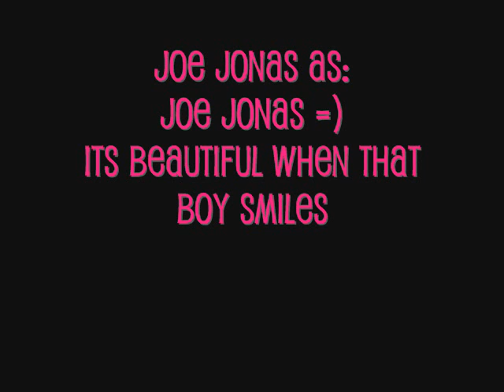A JoBromance: A Dream Worth Living For ((Chapter 20))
BY THE WAY.. This is just year 3000, sorta remade, a few things changed okay, if you dont wana read the lyrics just skip it okayy..

Mimah: One day when I came home at lunch time
I heard a funny noise
Marj: Went out to the backyard to find out
If it was one of those rowdy girls
Jess: Stood there with my neighbor called Ally
And a flux capacitor...
Mimah and Marj: She told me she built a time machine
Like one in a film I've seen...she said

All: I've been to the year 3000
Not much has changed, but they were mentally sane
And your great-great-great-great-grandson
Is doing fine
Mimah: Doing fine

Marj: She took me to the future in the flux thing
And I saw everything
Jess: Boy bands, and another one, and another one
Mimah: And guys there, with six packs like the Jo Bros
walk round everywhere

Jess and Mimah: We drove around in the time machine

Not much has changed, but they were mentally same
And your great-great-great-great-grandson
Is doing fine
Mimah: Doing fine

All: I took a trip to the year 3000
This song had gone multi-platinum
Everybody bought our seventh album
It had outsold MILEY CYRUS!
I took a trip to the year 3000

Jess: She told me she built a time machine
Like one in a film I've seen

And your great-great-great-great-grandson
Is doing fine
Mimah: Doing fine

All: She said I've been to the year 3000
And your great-great-great-great-grandson
Is doing fine
He said I've been to the year 3000
And your great-great-great-great-grandson
Is doing fine
Mimah: Doing fine
-Music stops for the last chorus only Marj is Playing-
Jess: She said I've been to the year 3000
Marj: And your great-great-great-great-grandson
is doing fine
Mimah: Doing fine...ha!
[[How did it go? Did the Jonas Brothers like it? Did Sharon like it? And what's up with P.C? NEXT CHAPTERS TOMORROW]]